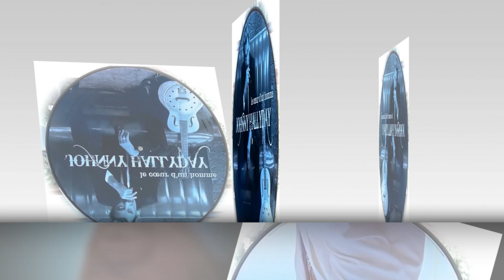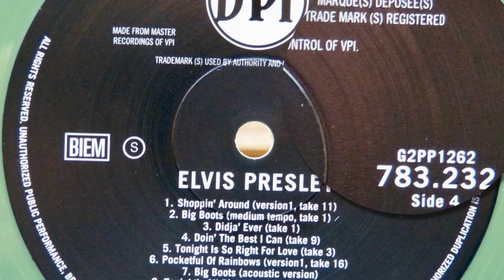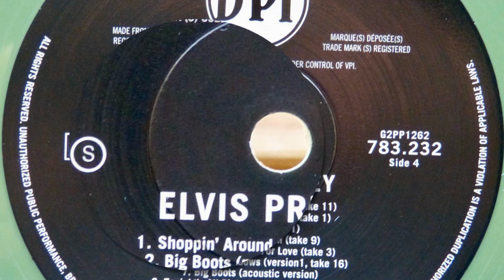PICTURES JOHNNY ELVIS PROCHOW SLIDESHOW N° 6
33 tours pictures Johnny et Elvis .